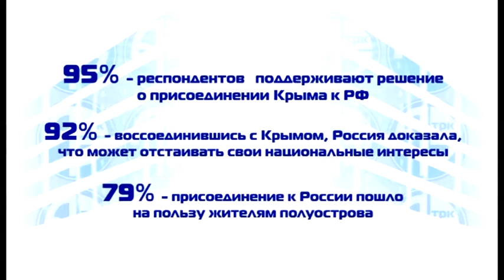Новости "Анапа Регион" от 17 марта 2016 года